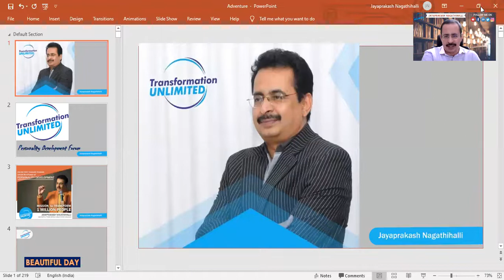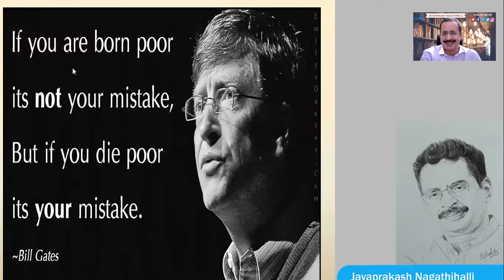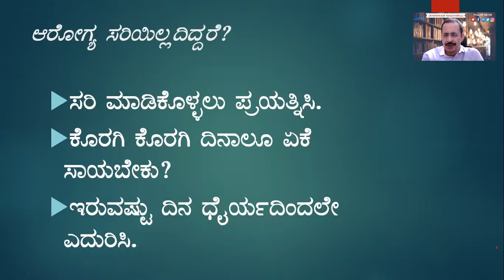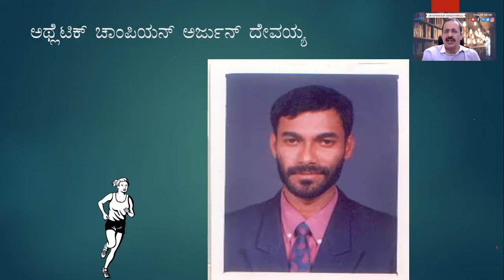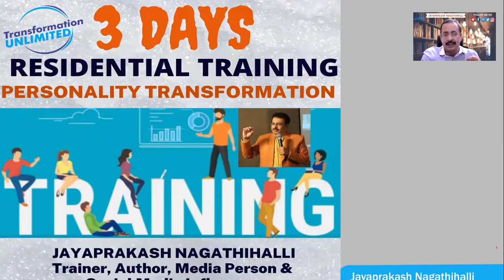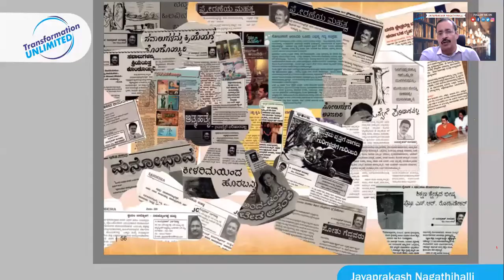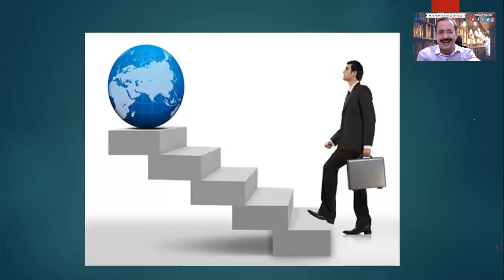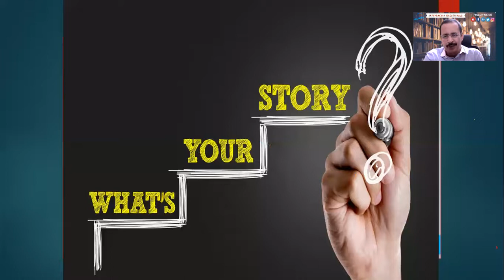Adventurous Approach helps us to grow BIG